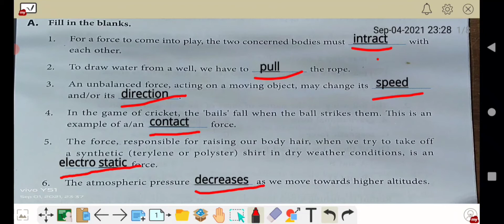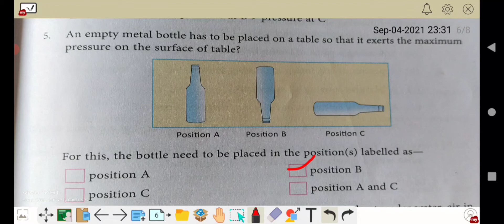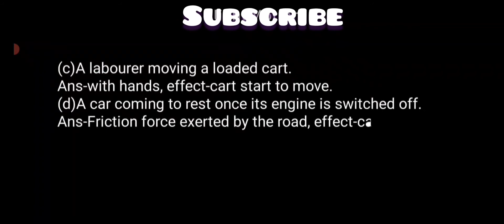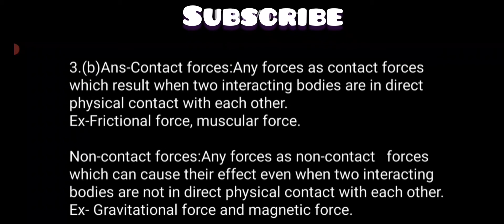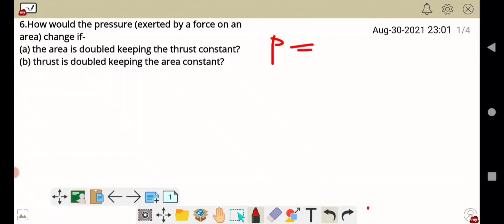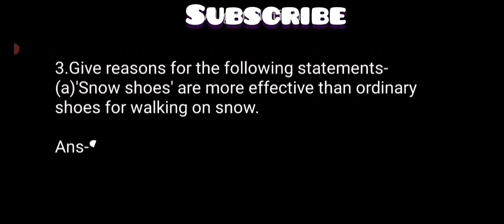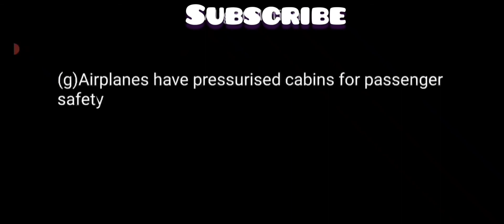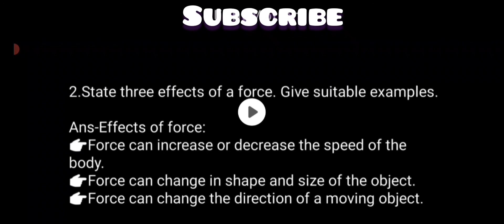DAV class-8 science chapter-4-Force and pressure solution/ Questions and answers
This video belong to class-8 science chapter-4 force and pressure.